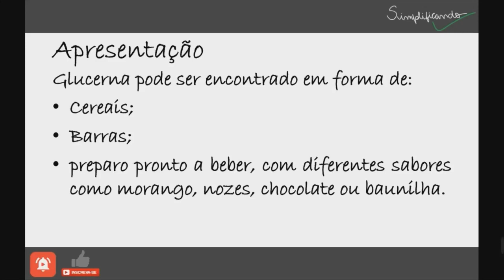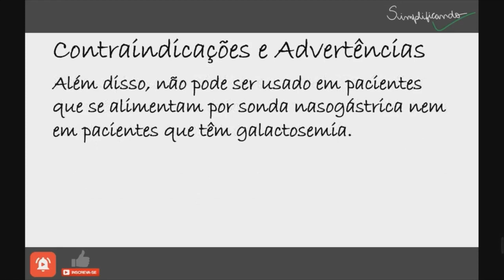GLUCERNA: Indicações, contraindicações e riscos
Glucerna em pó é um suplemento alimentar que ajuda a manter estáveis os níveis de açúcar no sangue, pois promove a ingestão lenta de carboidratos, o que diminui os picos de açúcar ao longo do dia e, por isso, é recomendado para indivíduos com diabetes. Além disso, é rico em proteína e tem poucas calorias, o que ajuda a lidar com a fome e, assim, pode contribuir a perda de peso.

"GLUCERNA É UM MEDICAMENTO, SEU USO PODE TRAZER RISCOS, LEIA A BULA, EM CASO DE DÚVIDAS, PROCURE UM MÉDICO OU FARMACÊUTICO".